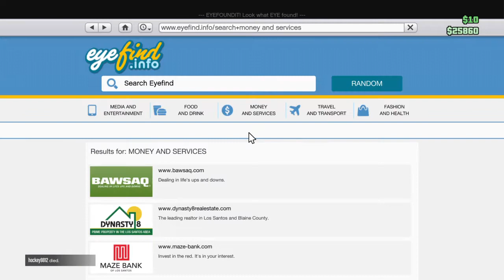Grand Theft Auto V_20150228163608